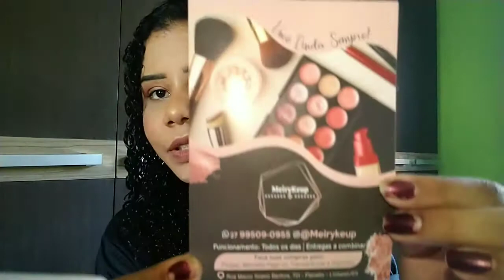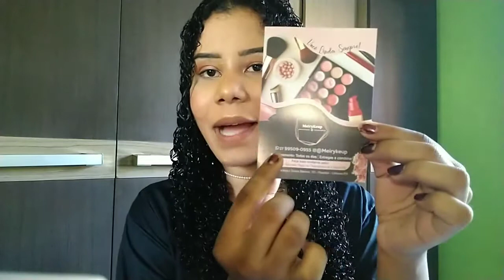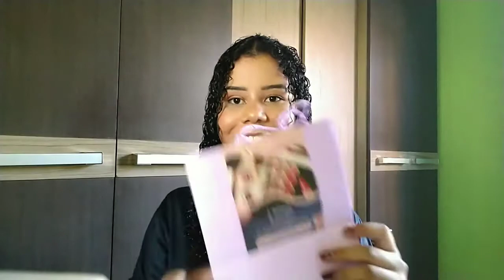CRIEI UMA LOJA ONLINE DE MAQUIAGENS! ✨ *mostrei tudo*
@Meiry Castro

Eiiii amoresss! Que saudade que eu estavaaa!!!
Mas só pra lembrar, estou de voltaaaa ❤️
Vim para ficar!!!
Espero que continuem me acompanhando...
Obrigadaaaa

Meus 18 anos, aniversário, festa, balada, organização, amigos, bolo, como fazer, brigadeiro, salgadinhos, porção, rock, social,

loja de maquiagem aguas claras

loja de maquiagem anápolis

loja de maquiagem atacado online

loja de maquiagem afife

loja de maquiagem atacado no brás

loja de maquiagem alecrim